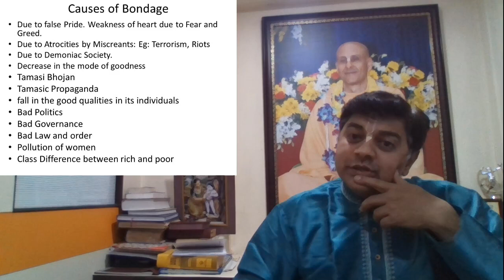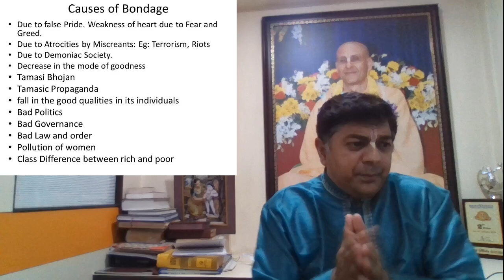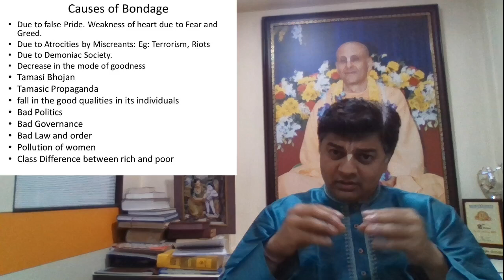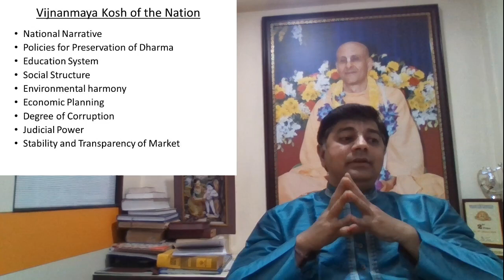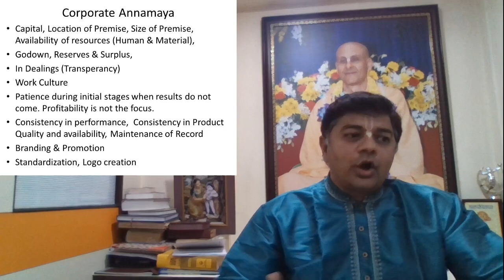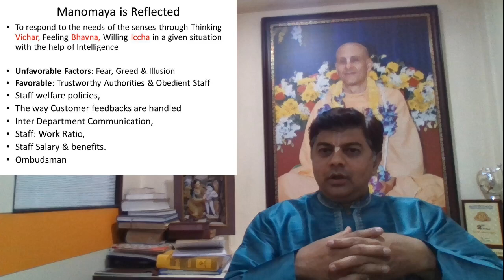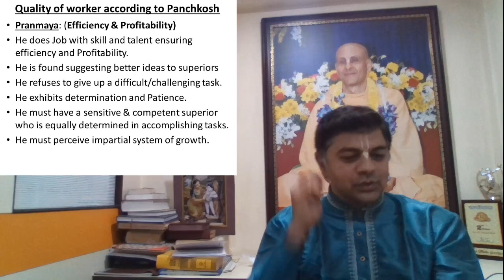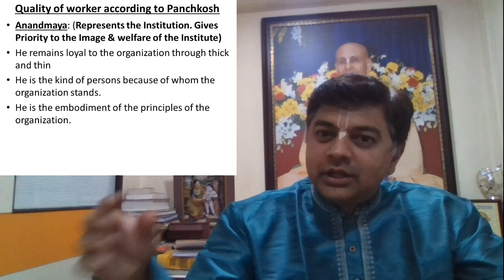5 SHEATH OF HOLISTIC HEALTH | Day 5 | Ramsharan Das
Aanandmay Kosh (Bliss Sheath - or ceaseless joy not connected with body or mind) - Innermost of the Pancha koshas